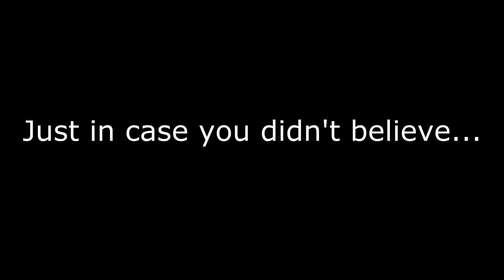Rudolf Flye UNtold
Video documentary that gives a in depth view of Rudolf Flye